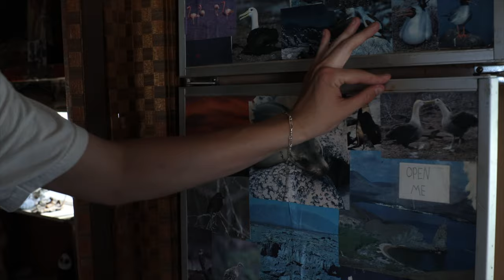Preaching Jesus At Slab City!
In this video, Bryce goes to Slab City,  a rumored location in the United States that supposedly has no laws, to bring hope to the people living there!

Sow Into My Ministry One-Time or Monthly! (TAX DEDUCTIBLE)